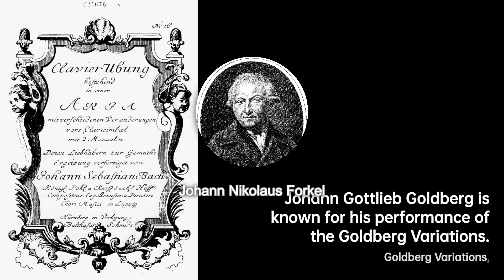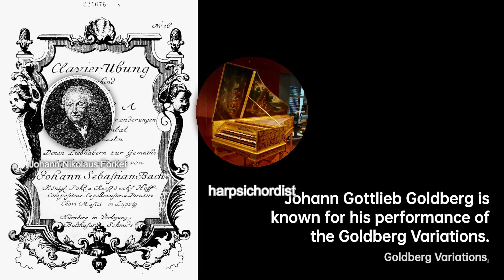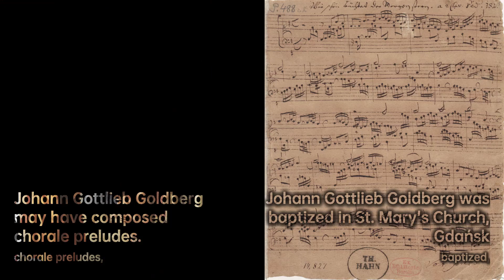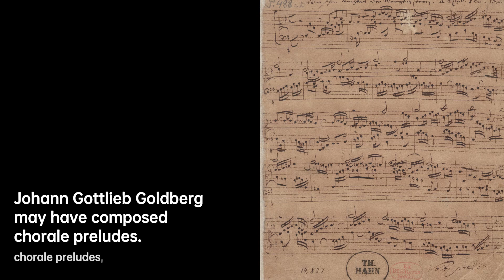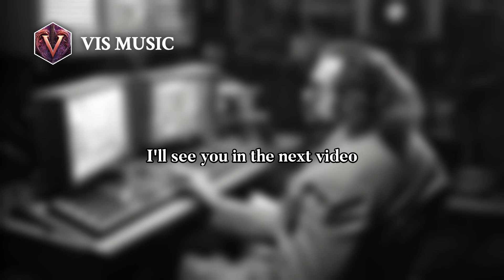Johann Gottlieb Goldberg: Melodies of Harmony | Composer & Arranger Biography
Goldberg was born in Danzig , Royal Prussia , and was baptized there on March 14, 1727 at St. Mary's Church, Gdańsk. Little is known for certain about his childhood, other than that he was an exceptionally talented performer, attracting the attention of Hermann Karl von Keyserling, the Russian ambassador to Saxony, around 1737. Goldberg was reported to have studied with both J. S. Bach and Wilhelm Friedemann Bach, Bach's eldest son, though the periods of study are not known; Goldberg may have studied with J. S. Bach as early as 1737, shortly after Keyserling recognized his talent in Danzig, and Goldberg may have studied with W. F. Bach at any time before 1745, since W. F. Bach was in Dresden throughout Keyserling's tenure there as ambassador.
The most famous part of Goldberg's life is the portion, probably in 1741, recounted by J. S. Bach's biographer Johann Nikolaus Forkel, which involved the composition of a set of variations by Bach to help the insomniac Count Keyserling pass sleepless nights. Keyserling's favorite chamber harpsichordist was the 14-year-old Goldberg, whose technical accomplishments were so spectacular that they made it possible for him to perform a work of such extraordinary difficulty. According to Forkel, writing in 1802, sixty years after the event:
"... ... often stopped in Leipzig and brought there with him the aforementioned Goldberg, in order to have him given musical instruction by Bach. The count was often ill and had sleepless nights. At such times, Goldberg, who lived in his house, had to spend the night in an antechamber, so as to play for him during his insomnia. ... Once the count mentioned in Bach's presence that he would like to have some clavier pieces for Goldberg, which should be of such a smooth and somewhat lively character that he might be a little cheered up by them in his sleepless nights. Bach thought himself best able to fulfill this wish by means of Variations, the writing of which he had until then considered an ungrateful task on account of the repeatedly similar harmonic foundation. But since at this time all his works were already models of art, such also these variations became under his hand. Yet he produced only a single work of this kind. Thereafter the count always called them his variations. He never tired of them, and for a long time sleepless nights meant: 'Dear Goldberg, do play me one of my variations.' Bach was perhaps never so rewarded for one of his works as for this. The count presented him with a golden goblet filled with 100 louis-d'or. Nevertheless, even had the gift been a thousand times larger, their artistic value would not yet have been paid for." The accuracy of the story recounted by Forkel has often been questioned, and indeed may have been embellished by Bach's enthusiastic biographer. However Goldberg was known as a virtuoso performer at the time, was in the employ of Keyserling at the time, and was also most likely in Leipzig, based on the similarity of the cantatas he composed to those by Bach; a teacher-student relationship has been suggested by many scholars on the similarity of the cantatas alone.
Goldberg's presence in Leipzig can also be ascertained because of the presence of performance parts for one of his cantatas, Durch die herzliche Barmherzigkeit.
Goldberg remained with Count Keyserling until around 1745, and disappears from the historical record until around 1750, when he was included in a concert described by W. F. Bach in a letter of 1767. In 1751 Goldberg was hired by Count Heinrich von Brühl, and he remained in the employ of Brühl for the rest of his short life. He died of tuberculosis at the age of 29 and was buried in Dresden on 15 April 1756.

eb47